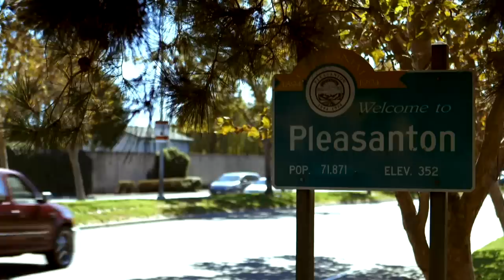If You're Tall and Fit, Tahnee Might Be Looking For You! | Married by Mom and Dad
MarriedByMomAndDad | Sundays at 10/9c on TLC
Prospective bride Tahnee shows off a day in her life and describes her perfect man.